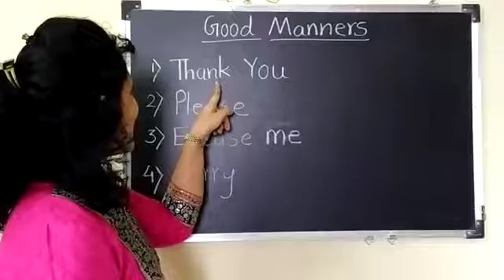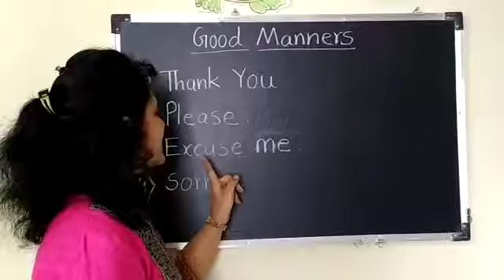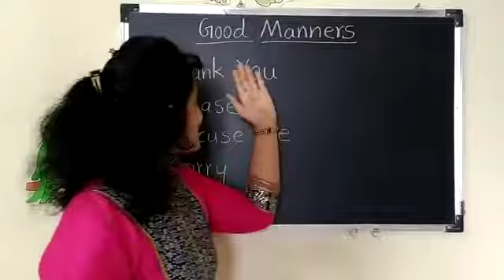good manners or magic words, study, kids manners study school (@KidsTV123 )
days of the week for kids with spelling, days, week english poem (‎@KidsTV123  )
vande mataram for kids, vande mataram, shorts#study nationalnews ,activity (‎@KidsTV123  ) (@Kalyani Lakwalay )
pasaydan, पसायदान, shorts, charoli, poem study phonics study (‎@KidsTV123  )
how to write capital letter A, letter A, study, phonics,english (‎@KidsTV123  )
two letter phonic words, words for kids english math table (‎@KidsTV123  ) @Kalyani Lakwalay
two letter phonic words
twetter words,study english math table (‎@KidsTV123  )
‎@Kalyani Lakwalay
Few lines about custard apple, fruit, apple, study phonics (@kidstv)good manners or magic words, study, kids manners study school (‎@KidsTV123  )